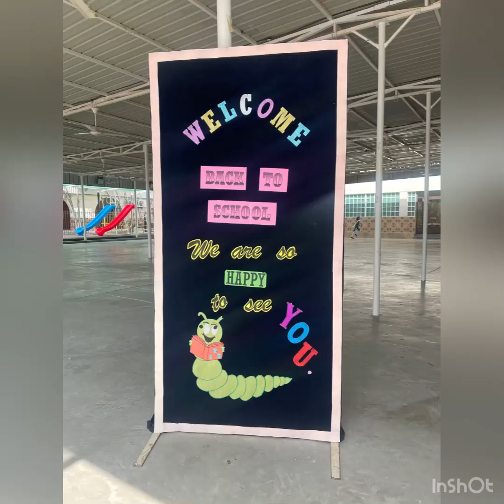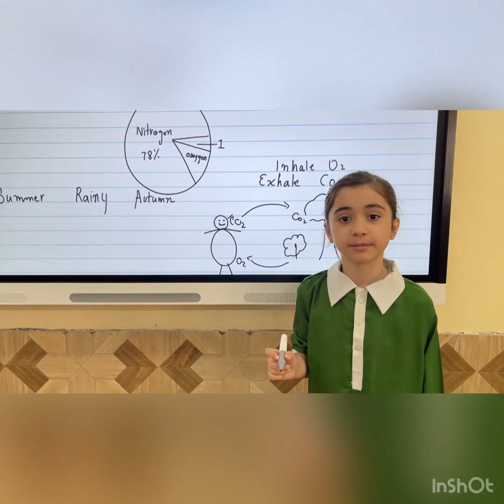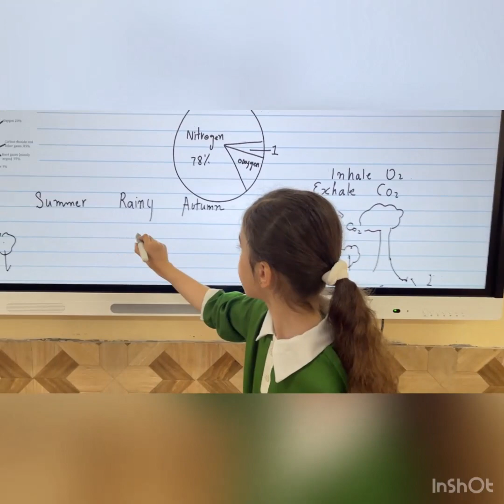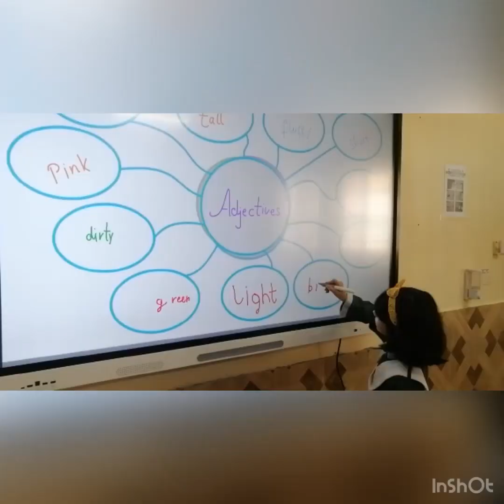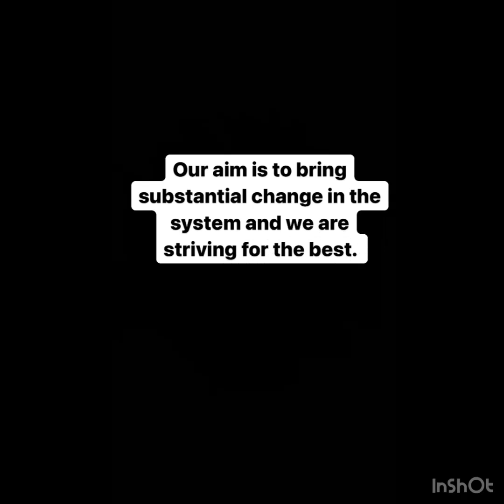PSM Activities: Welcome Back to School Students!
Our aim is to bring substantial change in the system and we are striving for the best.